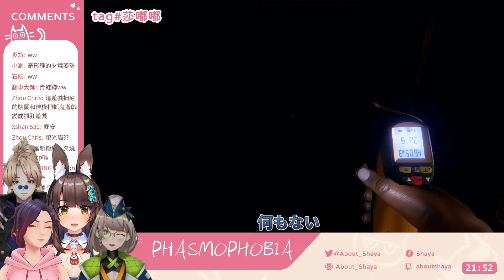【Shaya X 實況精華】明明最怕鬼了，卻被拉去鬼殺隊。原來最怕的人不是莎亞嗎！？Ft.夕燒/兔姬/神父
【Phasmophobia】 咦咦！！？？今天不是去約會嗎？怎麼會走到這個大房子來呢？ Ft.夕燒/兔姬/神父

Hey～it's Shaya！✨
希望在這繽紛的世界中，大家都可以自在做自己💖

♪ 調皮可愛又動人的莎亞Shaya貼圖上架啦 ♪

以下所有地方都可以看到Shaya莎亞喔～